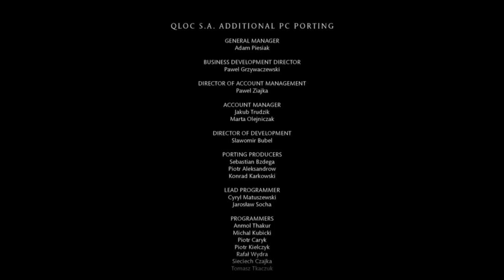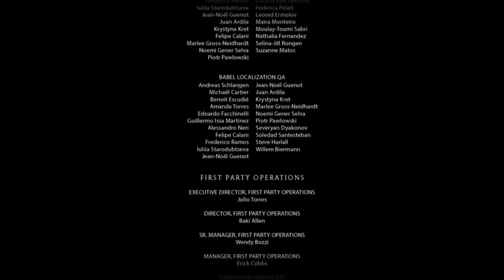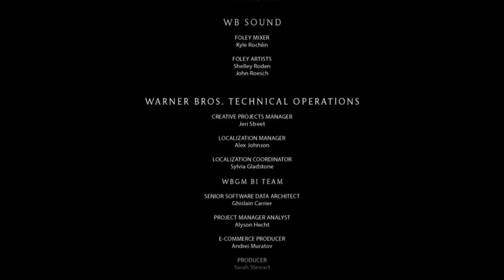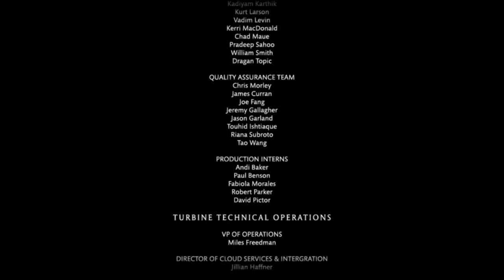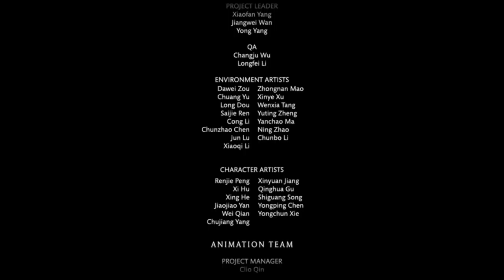Глава Final Videos / Mortal Kombat X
Разработчик: NetherRealm Studios, QLOC
Издатель: Warner Bros. Interactive Entertainment
Серия игр: Mortal Kombat
Дата выхода: 14 апр. 2015

Встречайте продолжение популярнейшей серии файтингов! Mortal Kombat X – это кинематографическая подача невероятного качества и обновленная игровая механика.